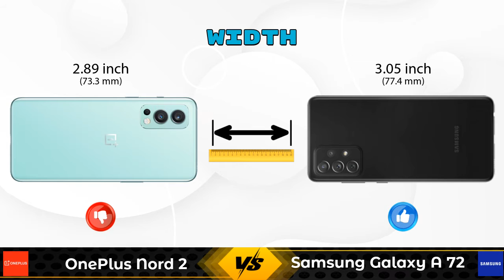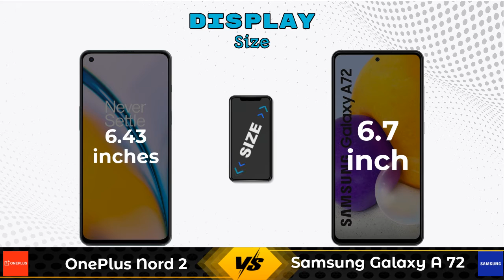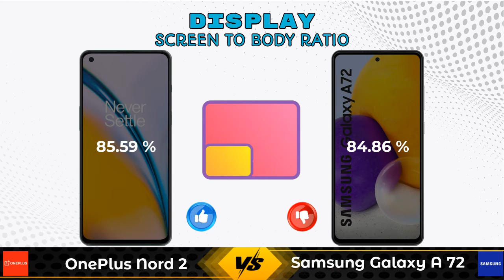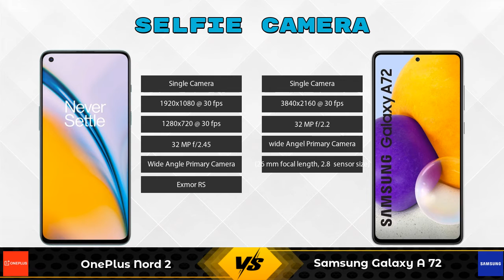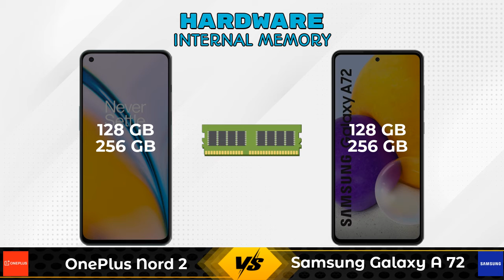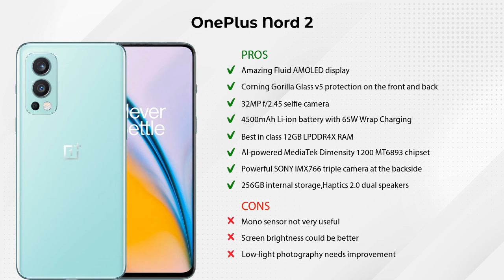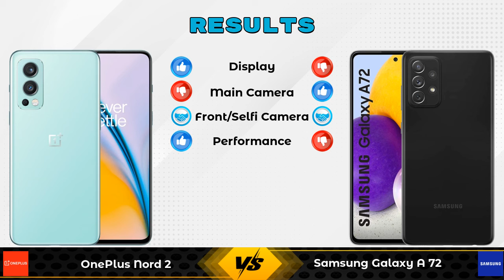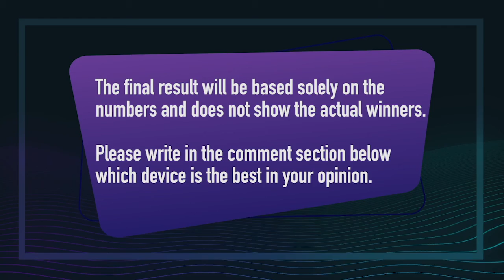OnePlus Nord 2 Vs Samsung Galaxy A 72 - Full Comparison [Full Specifications]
In this Video we are Comparing OnePlus Nord 2 Vs Samsung Galaxy A 72 with [Full Specifications].

Variant Details:
12 GB / 256 GB - 34999
8 GB RAM/128 GB - 29999 (Flipkart)

Variant Details:
8 GB / 128 GB - 34999
8GB/256GB - 33999 (Flipkart)

OnePlus Nord 2 256GB Vs Samsung Galaxy A72 full specifications
Samsung Galaxy A72 Vs OnePlus Nord 2 256GB full specifications
OnePlus Nord 2 256GB Vs Samsung Galaxy A72 comparison
Samsung Galaxy A72 Vs OnePlus Nord 2 256GB comparison
OnePlus Nord 2 Vs Samsung Galaxy A 72 comparison
OnePlus Nord 2 Vs Samsung Galaxy A 72
Samsung Galaxy A 72 Vs OnePlus Nord 2 comparison
Samsung Galaxy A 72 Vs OnePlus Nord 2

Other Compitior Phone with Similar Price Range :

OnePlus Nord 2 8GB RAM(8 GB / 128 GB) - 29999 , Release Date :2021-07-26
OnePlus 9R 256GB(12 GB / 256 GB) - 43999 , Release Date :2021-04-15
Xiaomi Poco F3 GT 256GB(8 GB / 256 GB) - 30999 , Release Date :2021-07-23
Realme X7 Max 256GB(12 GB / 256 GB) - 27999 , Release Date :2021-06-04
Vivo iQOO 7 12GB RAM(12 GB / 256 GB) - 35990 , Release Date :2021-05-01
Doogee S96 Pro(8 GB / 128 GB) - 34600 , Release Date :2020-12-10
Blackview BV9900E(6 GB / 128 GB) - 34800 , Release Date :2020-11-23